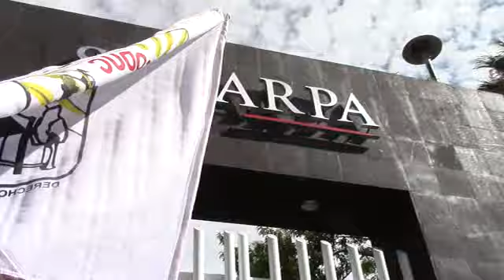SE MANIFIESTAN CAMPESINOS EN LA DELEGACIÓN DE SAGARPA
Medio centenar de campesinos pertenecientes a la CODUC se manifestaron en la delegación de SAGARPA por la falta de pago de un apoyo acordado por el precio de trigo y sorgo.